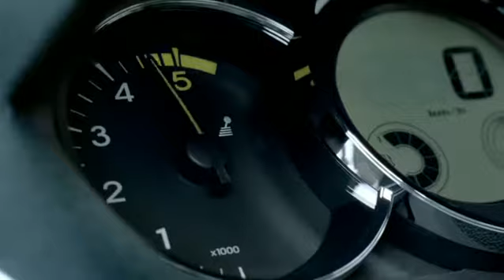Renault Megane Coupe